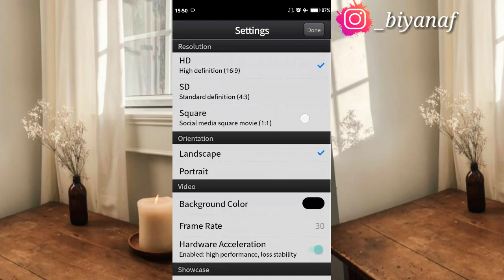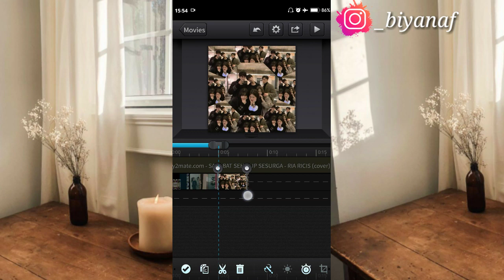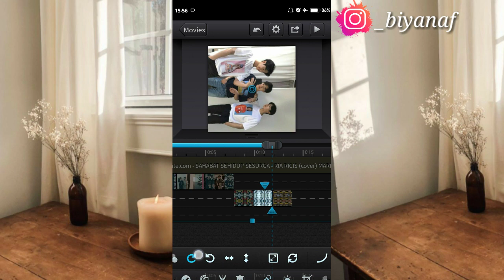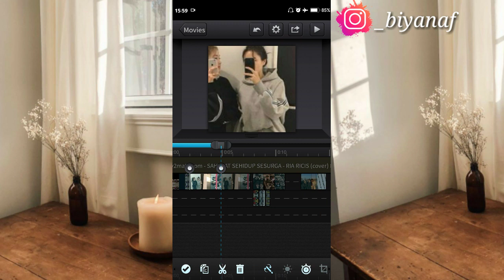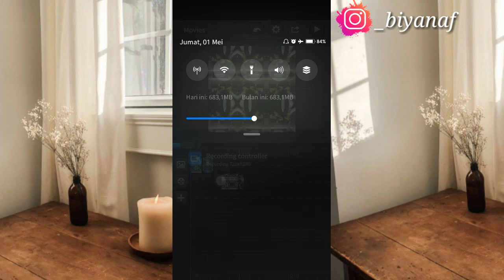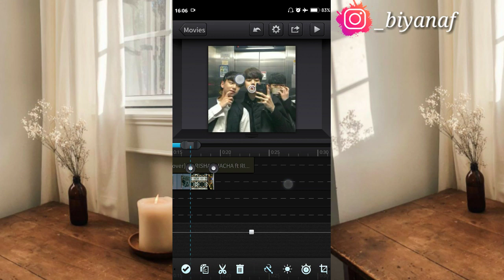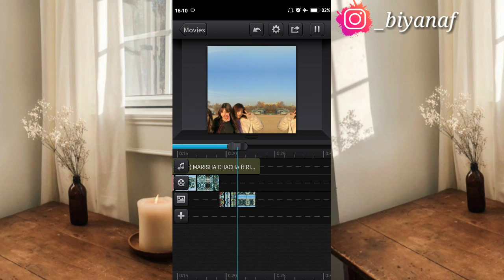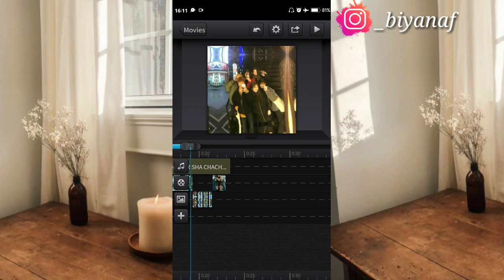Tutorial ccp pake lagu sahabat sehidup sesurga // Mudah dan pro!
😋 Nonton di kualitas yang bagus ya

Assalamualaikum hai gaissss... welcome back again to my channel. Aku mau buat tutorial ccp yaitu tutorial ccp pake lagu sahabat sehidup sesurga atau tutorial ccp lagu sahabat sehidup sesurga. Ccp lagu sahabat sehidup sesurga sangat mudah! Lagu sahabat sehidup sesurga ini lagunya kak Ria Ricis. tutorial ccp pake lagu atau ccp pake lagu sahabat sehidup sesurga ini ada yang request kemarin:) Sebenarnya juga tutorial cute cut pake lagu sahabat sehidup sesurga atau ccp sahabat sehidup sesurga ada yang minta juga pake fotonya tim ricis... Tapi karena aku udah terlanjur pake fotonya ullzang gais, ya gak jadi:( Aku mohon maaf ya:( Cute cut sahabat sehidup sesurga juga cara buat ccp pake lagu sahabat sehidup sesurga pro lho! Semoga video tutorial ini yaitu cara buat cute cut lagu sahabat sehidup sesurga atau tutorial ccp sahabat sehidup sesurga bermanfaat buat kalian semua ya! dan ENJOY THIS VIDEO! :)

Ayo berkawan...

‼️  :Dilarang keras untuk mengupload ulang video ini!
‼️ :Dilarang membully!Nobullying!

Assalamualaikum. bye bye ❤️

Xoxo🍃
Biyan af